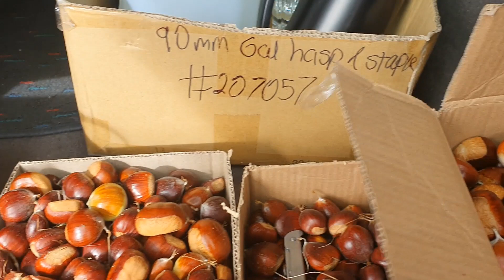CHESTNUT ? KASTANYAS ? PAREHAS LANG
Nalibang kami sa kakapulot ng Kastanyas sa highway don sa papunta ng Queenstown.